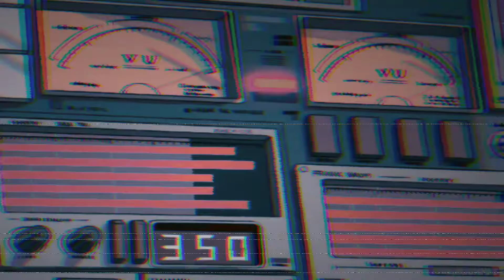STATION (123 BPM)